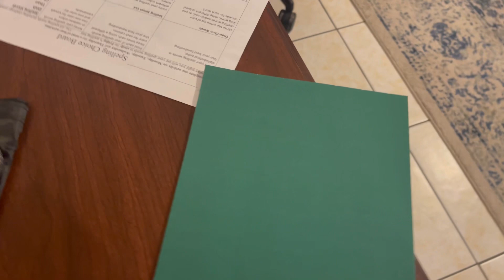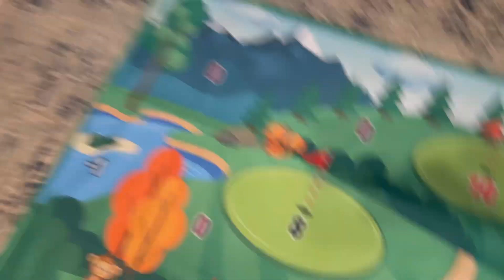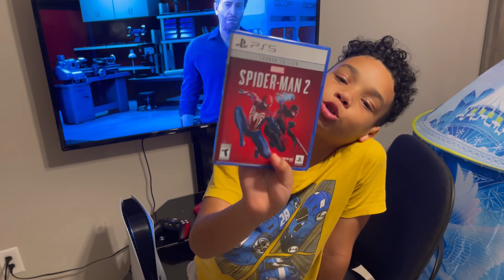We Play Indoor Golf For the First Time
Link to get the Ecofaid golf game

Like how I wear and match my earrings?

Our other channels:
YouTube.com/Maryamsjoyfullifeblog
YouTube.com/therealmaryamshumate

Get my new book “An Unexpected Alaskan Romance,” An Unexpected Alaskan Romance: A Lumberjack and An African Princess

My other novels:
Two worlds, One Heart

My series: How Yetunde Gained Her Power

Amazon store